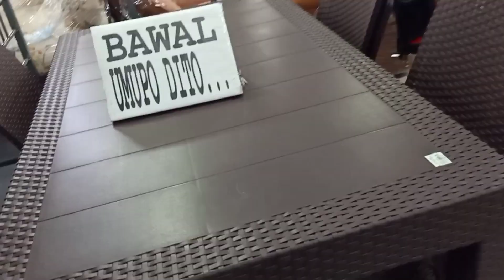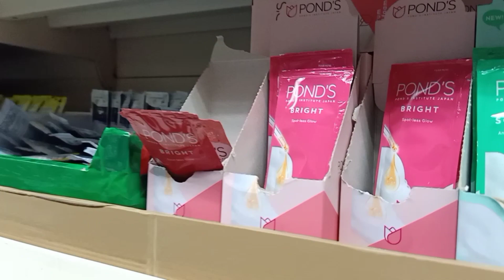gala-gala din pag may time.